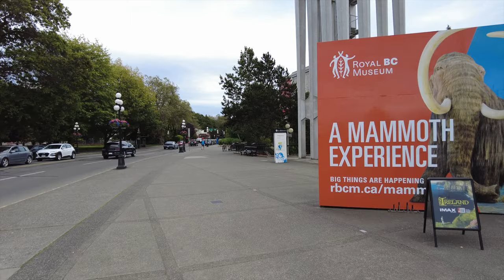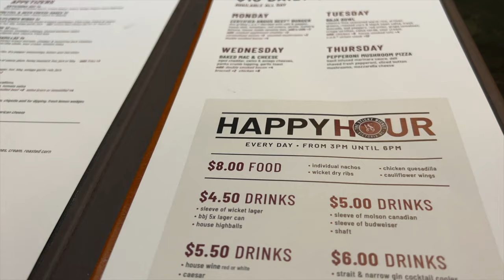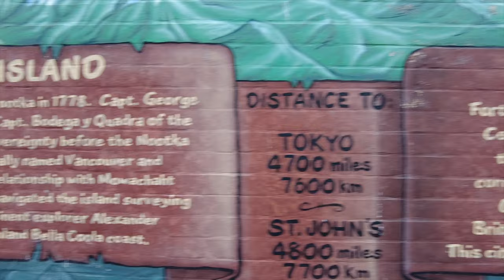Victoria Canada Travel Guide 4K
This is a travel guide for downtown Victoria, British Columbia in Western Canada. We start out on the inner harbor of downtown Victoria walk around the parliament building and head down Government Street. We stop for some food and enjoy a summer afternoon in Victoria Canada. There are many activities to do in Victoria BC. Such as whale watching, hiking and many tours.